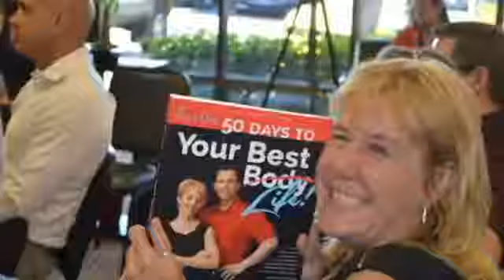Macro Minute Episode 13 - Macro Mantra (Inner Voice)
Check out the new platform to calculate a custom macronutrient-based (flexible dieting/if-it-fits-your-macros diet) plan! Dr. Joe Klemczewski, founder of The Diet Doc, unveils The Macro Doc
TheMacroDoc.com

FITNESS ENTREPRENEUR?

FREE QUIZ: DO YOU HAVE WHAT IT TAKES TO MEET YOUR GOALS?